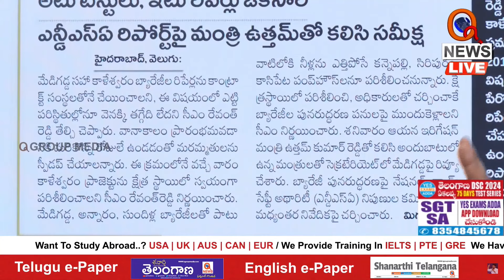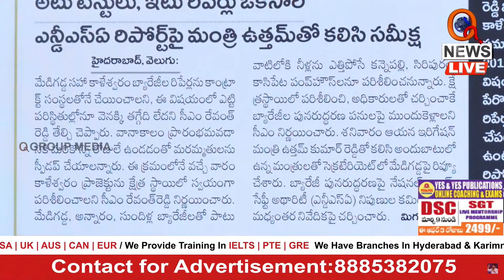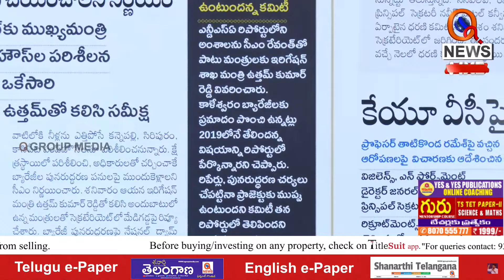రిపేర్లు చేసినా ముప్పే | Teenmarmallanna | Qnews